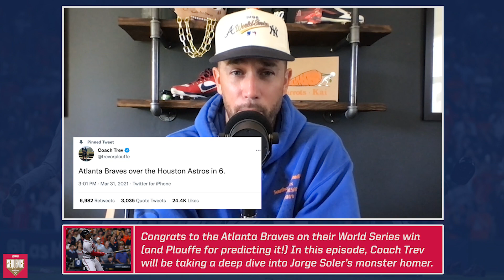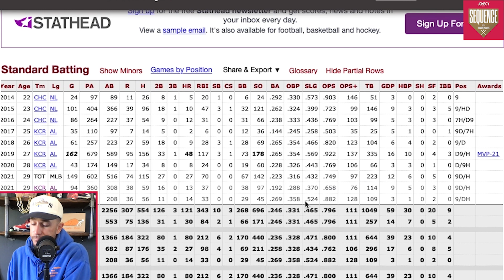Breaking down Jorge Soler's epic game 6 at-bat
now to get $15 off your first month!

Congrats to the World Series champion Atlanta Braves AND congrats to Plouffe for nailing the prediction! In this episode of Sequence, Coach Trev will be taking a deep dive into the at-bat that resulted in a monster home run by Jorge Soler.

Follow Sequence on Twitter and Instagram @SequenceJM
Follow Plouffe on social media @TrevorPlouffe